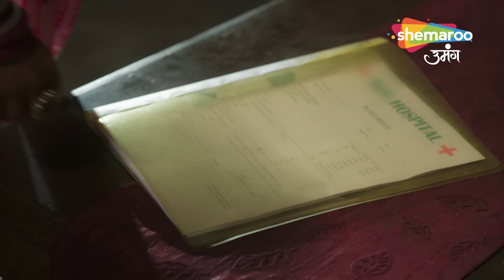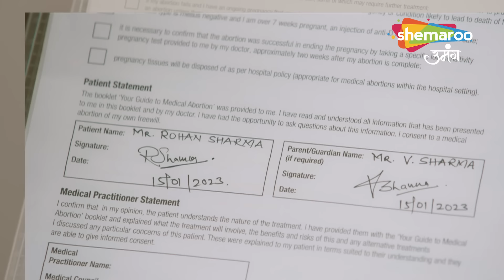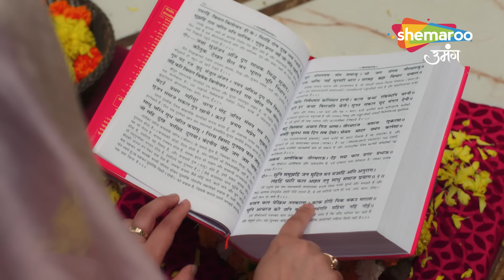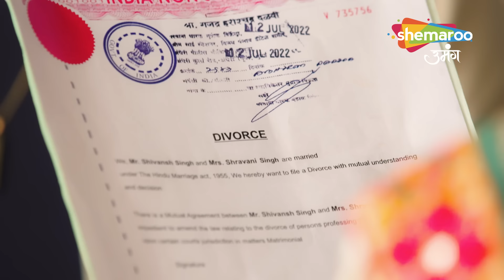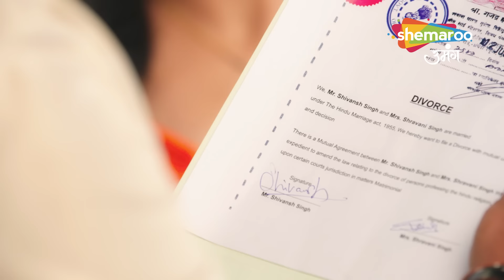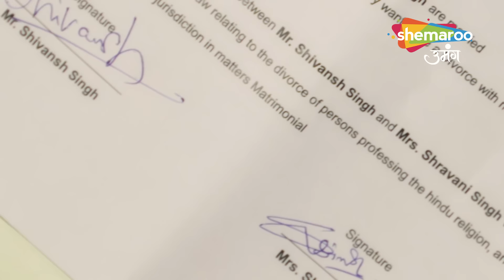Shravani | 15 January to 20 January 2024 | Weekly Highlights | Shemaroo Umang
Director : Ravindra Gautam, Amar Varpe
Language : Hindi
Theme : Drama

o Watch Shemaroo Umang on the networks:

 Tata Play : 1230
 Freedish : 20
 Airtel : 529
 Dish Tv : 1212
 D2H : 1483
 GTPL : 474
 DEN : 808
 Hathway : 518
 NXT Digital : 244